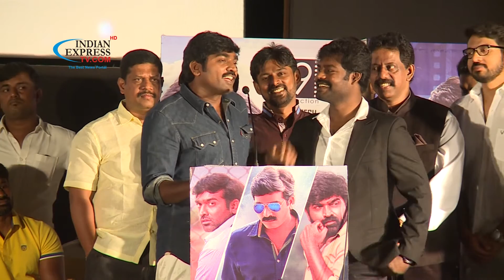Vijay Sethupathi in Dharma Durai audio launch at sathyam cinemas